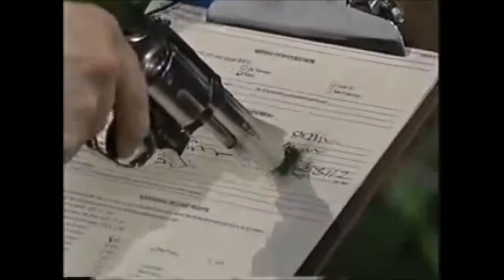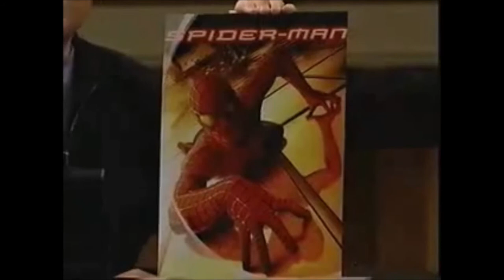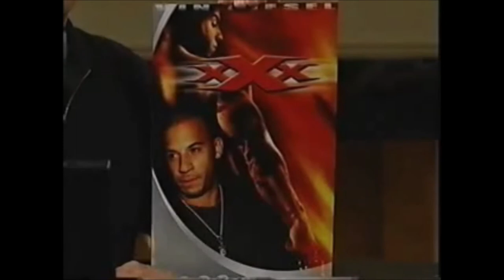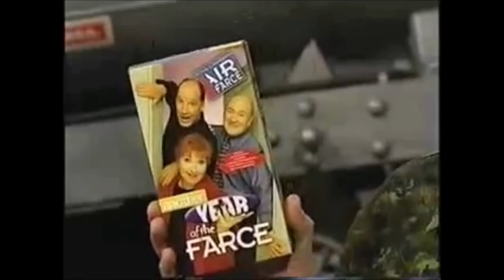Royal Canadian Air Farce New Year's Eve 2002 HD Reupload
Reuploaded due to sync problem I caused. what if this happens because I trimmed too many at once.